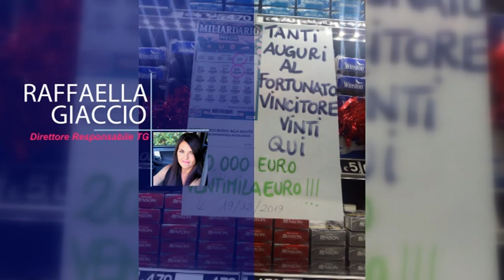AGROPOLI, VINTI 20MILA EURO CON UN GRATTA E VINCI DA 10 EURO.